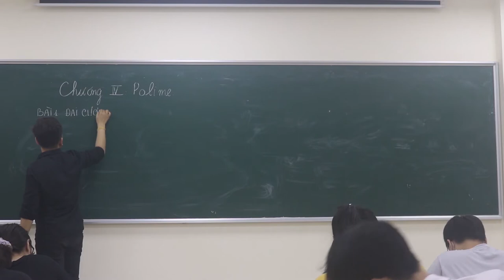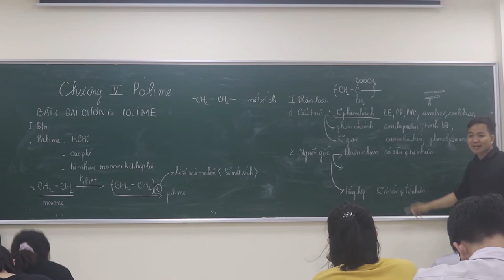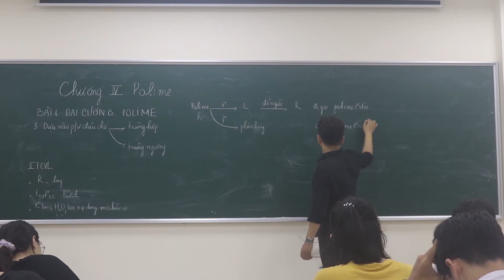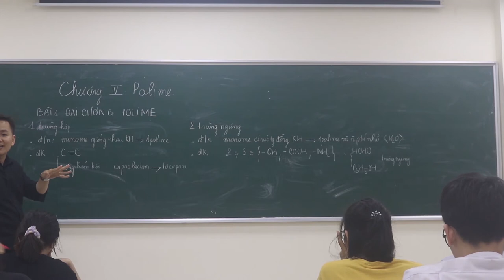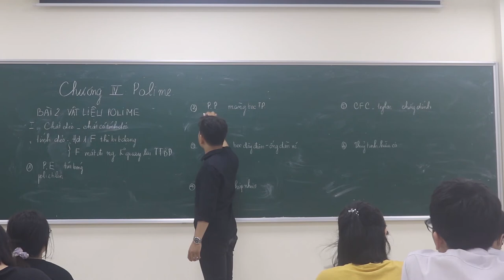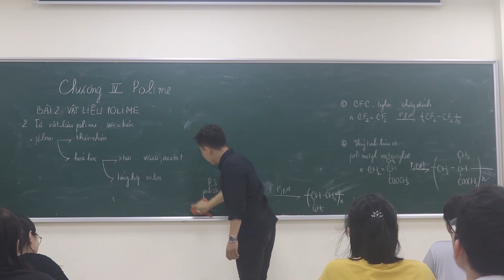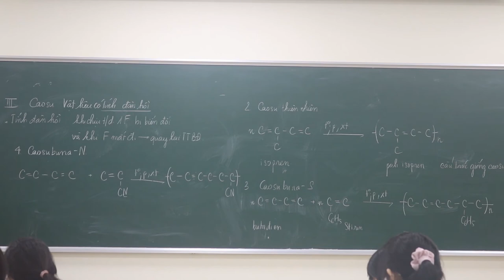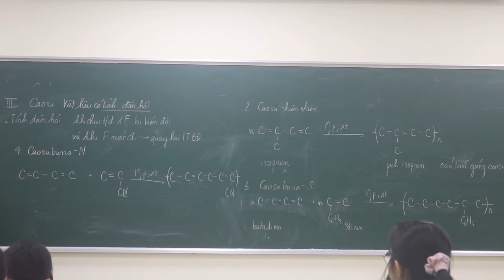[ Chương 4 ] - Hóa 12 || Polime - Lỹ Thuyết || [ Minh Myelin ]